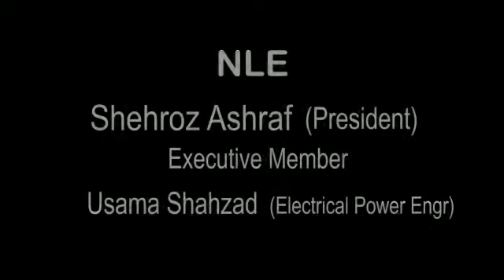First Hepatitis Free University | The Islamia University of Bahawalpur | 3rd Phase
Mega Campaign To Make IUB, The First Hepatitis Free University Of Pakistan.

A mega screening and vaccination campaign to make Islamia University of Bahawalpur, the first Hepatitis free university of the country began this morning at Baghdad ul Jadeed Campus. As many as 30,000 students, faculty members and employees of the university will be screened, tested and provided vaccination and treatment. This campaign is part of Govt. of the Punjab Hepatitis Control Program and being executed in the Islamia University of Bahawalpur through District Health Authority Bahawalpur. Engr. Prof. Dr. Athar Mahboob, Vice Chancellor inaugurated this activity in the presence of Suhaib Ashraf, District Police Officer Bahawalpur, Dr. Ghulam Yasin, Chief Executive, District Health Authority Bahawalpur, Dr. Auranzaib, Focal Person Punjab Hepatitis Control Program, faculty members, officers and students who were gathered in large number on this occasion. The Vice Chancellor said that this activity has been initiated in line with the vision of Honourable Prime Minister of Pakistan to make the country free from diseases including Hepatitis. The Health department of the Punjab on direction of Honourable Chief Minister Punjab has made the large scale arrangements at the University to smoothly facilitate thousands of students and employees. The Vice Chancellor also appraised that a vaccination center will also be setup in the University with the support of District Health Authority Bahawalpur for treatment of Hepatitis patients.